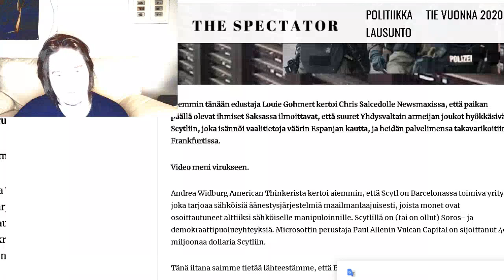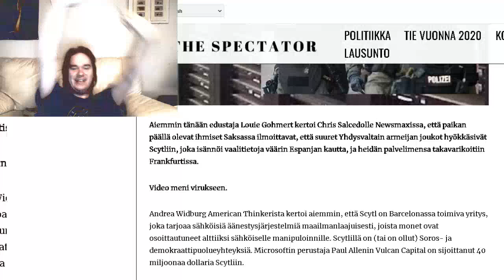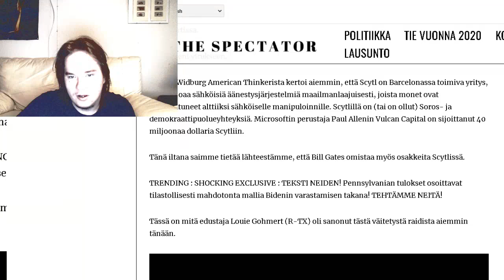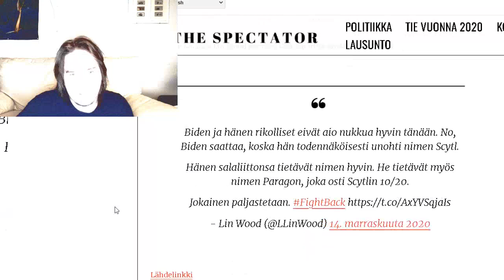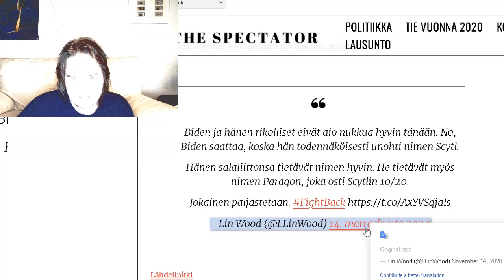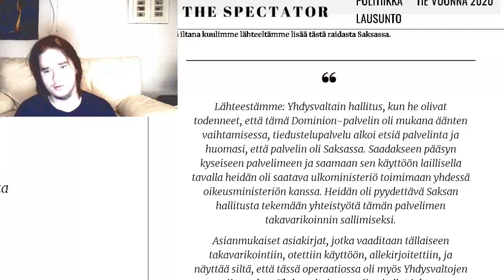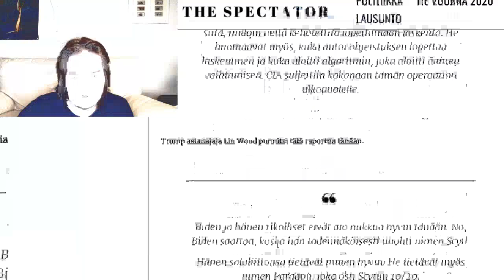Ameriikan Joukot Meni Saksaan ja Takavarikoi, Miksihän? - Suomi Uutiset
Sinne mentiin ja takavarikoitiin. Ihan harmiton juttu. Ei kannata katsoa sinne päin. Ei liity yhtään mihinkään mitä tällä hetkellä tapahtuu. Saksa ei paljoa pystynyt reagoimaan, ehkä siksi sinunkaan ei kannata. Hupsista. Asiat alkavat mennä eteenpäin niin nopiasti, ettei pysty kun vain tanssia. Hiphei. Siksi me vain hymyillään. Nauretaan! Sillä kaikki ei todellakaan tule muuttumaan suuresti tässä maailmassa. Jihuu. Tuleekohan oranssi heppu isoksi jätkäksi? Ehkä, kun laskemisen takainen teknologia menee ties minne. Uutisia taas Luukkarinen-kanavalta. Suomi uutiset eivät lopu näin helpolla!